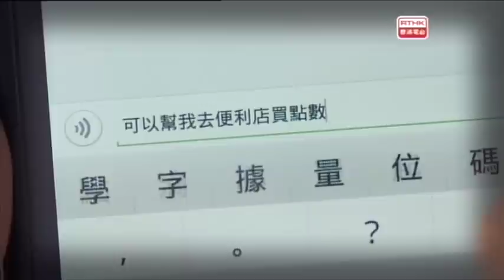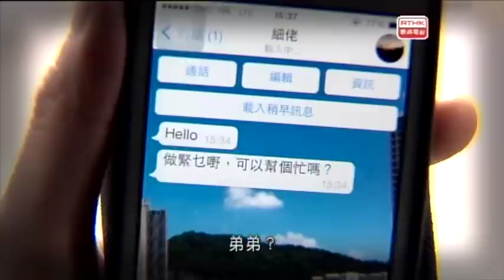警訊 2015-1-3 - 第二部份內容：1)微電影 –自投羅網訪問、2)罪案呼籲 – 社交平台騙案、3)案件呼籲 –灣仔告士打道運鈔車失竊案、4)案件呼籲 –紅磡漆咸道北致命交通意外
「警訊」（Police Magazine），是香港電台與香港警務處警察公共關係科合作製作的電視節目，節目自1973年起啟播。「警訊」2015年1月3日 - 第二部份內容：1)微電影 –自投羅網訪問、2)罪案呼籲 – 社交平台騙案、3)案件呼籲–灣仔告士打道運鈔車失竊案、4)案件呼籲 –紅磡漆咸道北致命交通意外